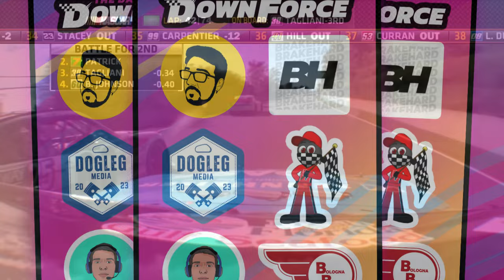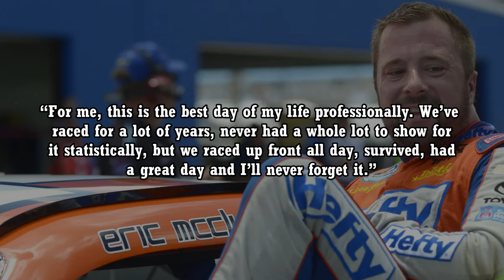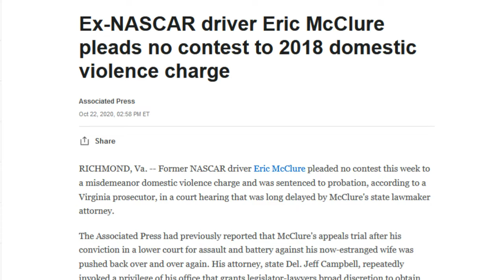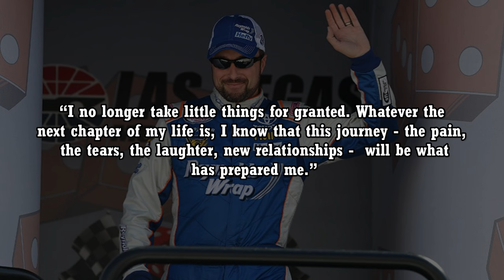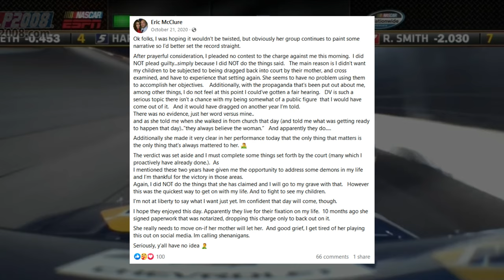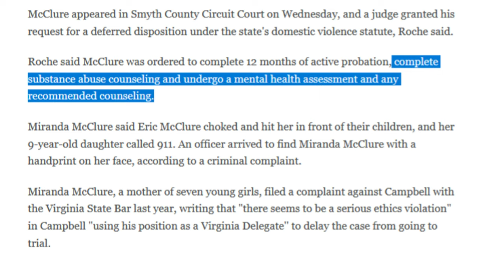The Dark and Tragic Story of Eric McClure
Eric McClure was a staple of the NASCAR Xfinity Series for around 10 years. Despite not performing at a high level, Eric was widely known around the sport. Years after he retired from racing, Eric found himself in criminal trouble and battling multiple serious health conditions. Unfortunately on May 2nd, 2021, McClure would pass away. Today, we’re going to take a look at Eric’s story, and how a series of crashes may have not only altered his life - but cut it short

Chapters:
Intro (0:00)
Background and Early Career (1:05)
2012 Talladega Crash (4:25)
Health Issues and Other Crashes (6:34)
Off Track Issues (7:18)
What Happened To Eric McClure? (9:12)